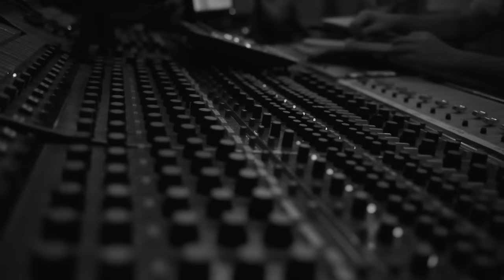American Aquarium - Wolves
Title track off the new album WOLVES - Available Now

Music video by Michael Livingston with The Pioneer Docs